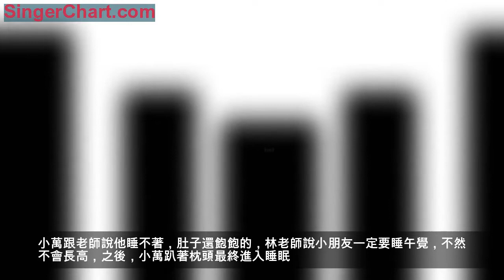5歲男童幼兒園午睡時死亡，原因讓家長和老師崩潰！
前段時間一個五歲的男童在幼兒園午睡時死亡，造成死亡的原因竟是吃多了！
希望家長和幼兒園老師們注意，如果孩子胃口好、吃多了，或者孩子飯後入睡有些困難，千萬千萬不要強迫孩子立即入睡！
新聞回放
早上，5歲的小萬吃了媽媽買的糯米雞又喝了一杯牛奶，然後就跟著媽媽去幼兒園了。
中午吃飯時候，小萬的林老師說小朋友不能浪費食物，一定要把飯菜吃完，小萬是個乖孩子，老師說什麼就是什麼，於是大口大口把飯吃完了。
12：10的時候，林老師就叫孩子們回去睡午覺了，唱完3首兒歌，林老師就要求小朋友要進入睡眠了，可林老師發現小萬還在玩，還沒睡，呵斥幾聲。
小萬跟老師說他睡不著，肚子還飽飽的，林老師說小朋友一定要睡午覺，不然不會長高，之後，小萬趴著枕頭最終進入睡眠。
2：30的時候，大部分小朋友已經午睡醒了，陸續回到教室上課，林老師見到小萬還沒醒，以為遲睡的原因，因此並未叫醒他。
等到20分鐘後，林老師過去叫小萬的時候，發現怎麼叫都沒有反應，於是上前摸他額頭，才發現小萬嘴唇發黑，嘴巴鼻子都有黑色污物，已經停止了呼吸。
隨後兩位老師合力把小萬抬往醫務室，不久又讓司機開車送往醫院，等去到醫院搶救時，孩子已經搶救不回來了。
醫生診斷：孩子午餐時，吃撐了，還沒消化就直接入睡，導致小孩子因食物倒流，堵塞氣管致死。
醫生的話直接讓林老師癱瘓在地。最終園方還是承擔相應的責任，林老師也因此被炒還要賠償。
注意：飽食後，彆強迫小孩入睡
孩子只有一個，老師受到多嚴厲的懲罰，家長得到再多賠償，也無法讓孩子回來，也彌補不了家庭受到的創傷。這種悲劇原本是可以避免的。
孩子吃多了，也告訴了老師，可老師卻當成是孩子在貪玩，在鬧彆扭，強迫孩子入睡，才造成了這樣的惡果。
未送幼兒園的小寶寶，如果吃多了一時睡不著，家長不要強迫，一起上床講講繪本聊聊天，食物消化一會兒身體舒服了情緒也培養得差不多，入睡也就容易了。
送了幼兒園的大孩子，家長要加強和老師的溝通，讓老師對孩子睡眠的個體差異有所了解。
而老師在細緻了解孩子情況後「對症下藥」，用正確的心態去看待不同個性的孩子，根據幼兒不同的個性和需要作出個別的對待，仔細觀察幼兒的動態，掌握幼兒的午睡情況。
對晚睡早起，中午不想睡覺，精力還特充沛的幼兒，把孩子午睡時間推遲幾分鐘，允許他們在老師身邊疊紙、看圖書等，讓興奮的神經系統慢慢安靜下來，讓周圍安靜的氣氛勾起他的睡意，自然也就睡了。
此事該如何預防
幼兒午睡時，監護者必須來回檢查，做到「一聽」、「二看」、「三摸」、「四做」：
「一聽」是聽聽幼兒的呼吸是否正常；
「二看」就是看看幼兒的神態，嚴密注視幼兒的舉動有無異常，發現問題，及時處理；
「三摸」就是摸摸幼兒的額頭的溫度；
「四做」就是對個別踢被子的孩子要親自為其蓋好。
食物倒流，阻塞氣管，官方名稱應該是胃內容物吸入性窒息。正常孩子吃多了馬上躺下，可能會發生這種情況，如果本身有化膿性扁桃體炎等疾病，就更容易引起咽喉的堵塞。
小朋友用完正餐之後，一般需要讓胃休息一個小時之後才能睡覺。
可是，一旦發現孩子出現食物倒流嘔吐這種情況怎麼辦？
寶寶窒息危險時刻急救方法
寶寶清醒時
將寶寶放在前臂上，面部朝下，手指托住寶寶下巴，保持頭低位；
在寶寶兩肩胛骨之間的背部較重地拍打3～5下，少量食物可自行流出；
拍打背部後，父母馬上檢查寶寶的口腔，並用手清除殘留在口腔內的奶汁或異物。
上述急救法可使90%以上的寶寶窒息得到解除，缺氧症狀迅速緩解。
寶寶不清醒或停止呼吸時
用一隻手的拇指放在下牙床上，其他四指放於下頜抬高下巴，看寶寶喉嚨後部有何異物堵塞，如果發現較大異物，則用另一隻手小指沿寶寶兩頰部的一側伸入，到達舌根部，把異物取出。
人工呼吸
將寶寶頭後仰30度，張大口覆蓋寶寶口鼻，均勻吸氣後平緩吹氣，見到其胸廓起伏即可。再抬頭放開口鼻，使氣體隨胸廓回縮而排出。
如此反覆，頻率為12～20次/分鐘。注意用力要適度，不能過猛，以防胸腔壓力過高影響救治成功率。
如果空氣不能吹入寶寶肺部，可將寶寶仰臥，中、無名指併攏垂直下壓其胸骨下部4～5下，使胸廓變形壓迫肺部，氣體逆流衝出將異物排出。如不奏效，可行背部拍打。
『end』
*來源：育兒（ID：tgz360），侵刪。
長按圖中二維碼 ↓↓ 關注親親寶貝網
這麼大的好看，看見了嗎☟☟☟